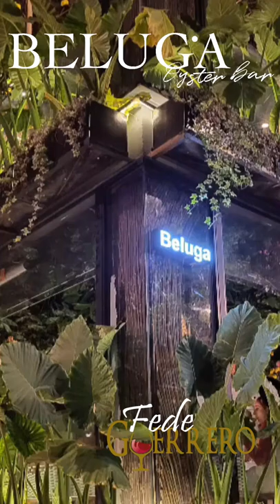BELUGA OYSTER BAR ✅ Top Restaurantes CDMX. Fascinante experiencia culinaria FINE DINING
BelugaCDMX: Con tan solo 2 meses desde su apertura… febrero 2022 para ser exactos… Beluga se ha convertido sin duda alguna, en uno de los nuevos HotSpot de la CDMX. Se encuentra ubicado en Polanco sobre Av. Pdte. Masaryk 120, esquina con Schiller. Su decoración me encantó… lleno de vegetación y limones que cubren prácticamente todos los techos del lugar, vean nada más que padre y que original se vé todo esto… super. Te da la sensación de paz … de armonía… de una onda así como si estuvieses de vacaciones dentro de una enoooorme palapa perdido en alguna hermosa playa… escuchando música cool y muy variada a cargo del DJ, la frescura del ambiente y alegría que se respira te hacen olvidarte por completo de la rutina y el caos de la gran ciudad…
La oferta gastronómica de Beluga es una cocina ecléctica con inspiración en el Pacífico, un toque especial del estilo Nayarita, con marcada tendencia por platillos del mar. Los chefs Luis Martínez y José Suztaita están a cargo del menú. Si te gustan las carnes, no te preocupes, podrás encontrar también excelentes cortes de carne Kobe y Wagyu japonés. Además de la langosta local, caribeña y tenazas de king crab, la especialidad de la casa son los zarandeados.
Mi experiencia de cena con 2 personas más:
• Sashimi de Hamashi
• Ceviche Peruano
• Volcanes de Filete
• Crema de Ostión
• Calamar Frito
• Camarones al Coco
• Puré de Papa Trufa
• Camarones a la Diabla
• Pescado Zarandeado
• Tarta de Chocolate
Este video se publica cómo una opinión personal, nosotros pagamos nuestro consumo por lo que no estamos obligados a hablar bien ó mal de ningún establecimiento.